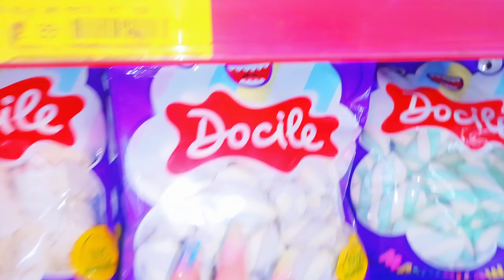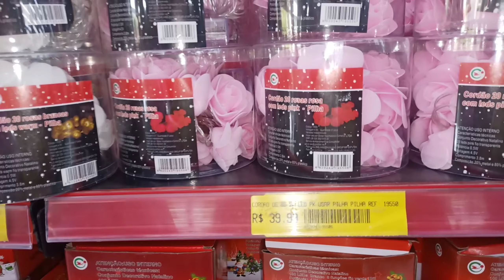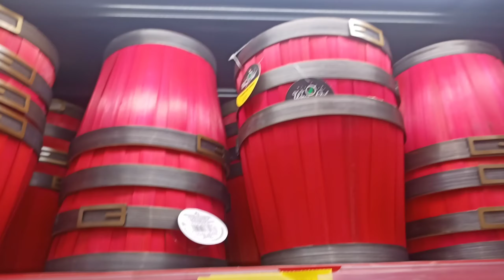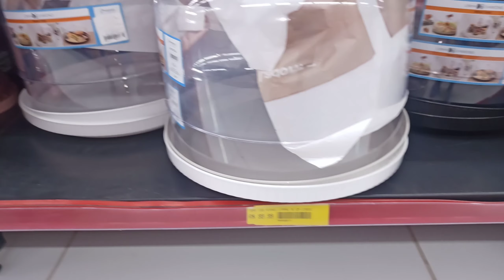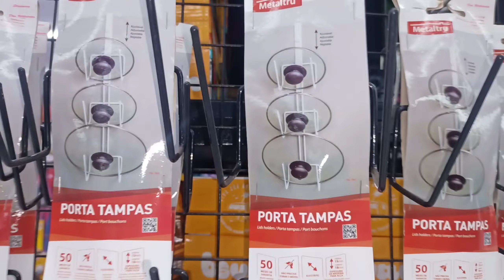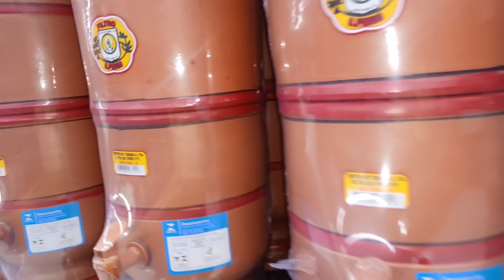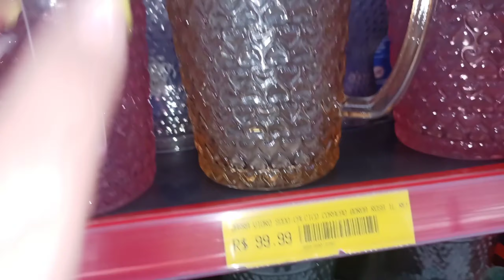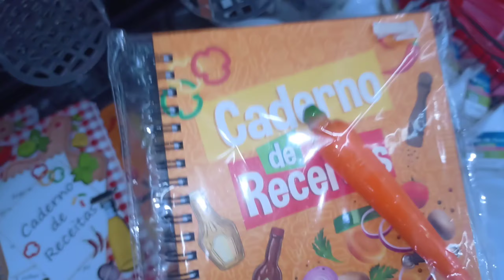DECORAÇÃO PARA O LAR SÓ LINDEZAS! LAR DA SHEILA 💛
DECORAÇÃO PARA O LAR SÓ LINDEZAS! LAR DA SHEILA 💛 ‎@🌺Casinha da Sheila🌺  ‎@🍧Casinha Rosa oficial🍧

CANAIS

CLIQUE: @casinhadasheila

CLIQUE: @CleoMorais77